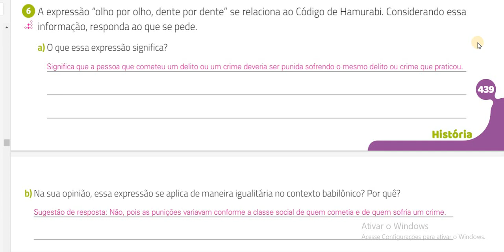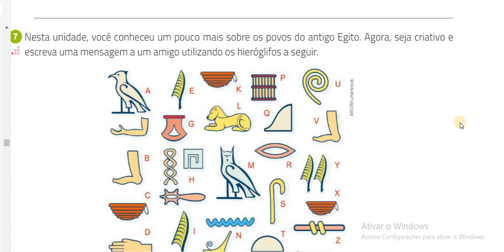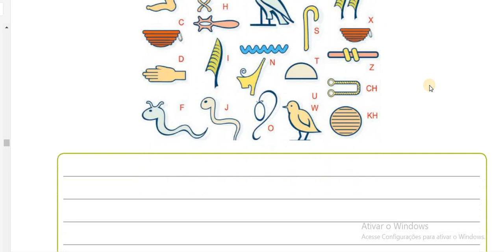CORREÇÃO DE EXERCÍCIOS PÁGINA 440 - 601